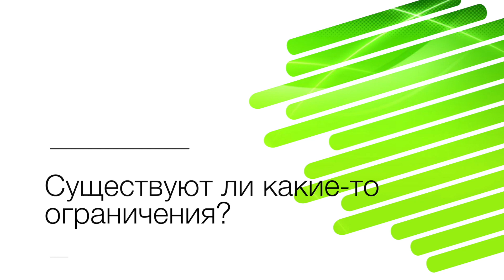Финансовый арбитр. С субтитрами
С 1 января 2021 года Служба финансового уполномоченного начинает рассматривать споры граждан с банками, негосударственными пенсионными фондами (НПФ), ломбардами и кредитными потребительскими кооперативами (КПК). Еще раньше она подключилась к решению споров с микрофинансовыми организациями и страховыми компаниями. Главное управление Банка России по Центральному федеральному округу рассказывает, какие вопросы она помогает решить.
В видеоролике даются ответы на вопросы: Кто такой финансовый уполномоченный? С какими вопросами можно обратиться к финансовому омбудсмену? Существуют ли какие-то ограничения? Каков порядок обращения к финансовому омбудсмену? Как долго Служба финансового уполномоченного рассматривает обращение? Должен ли присутствовать на рассмотрении обращения его автор? Компании и банки должны подчиняться решениям финансового омбудсмена? Нужно ли платить за услуги финансового омбудсмена?